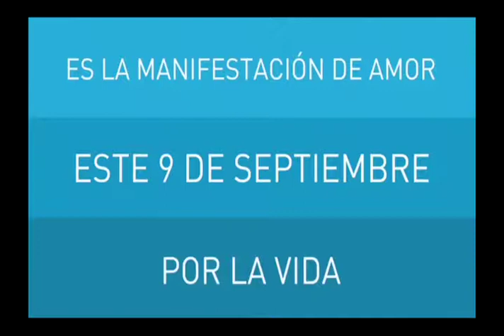Alabanza TV 2018 E32 B02